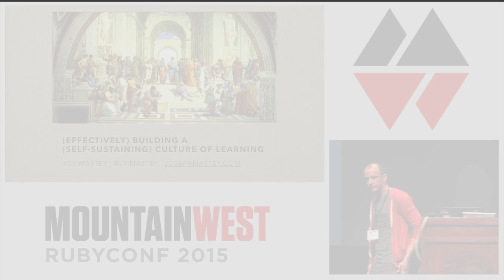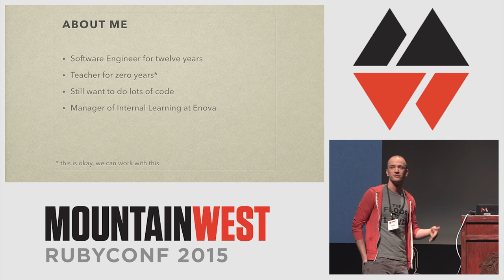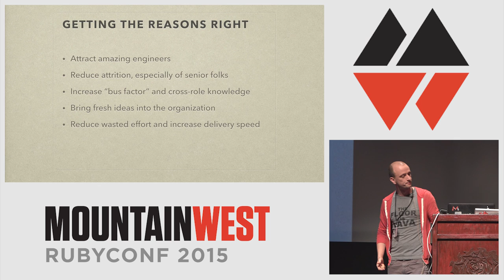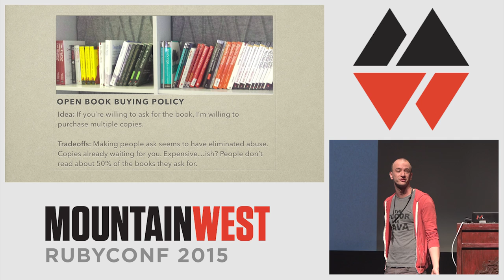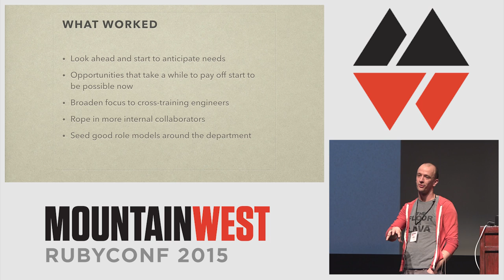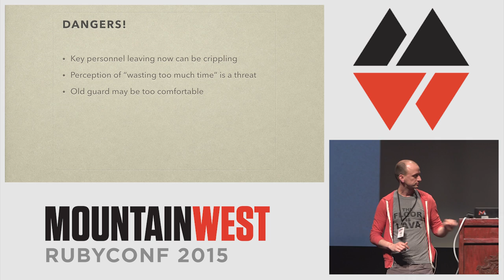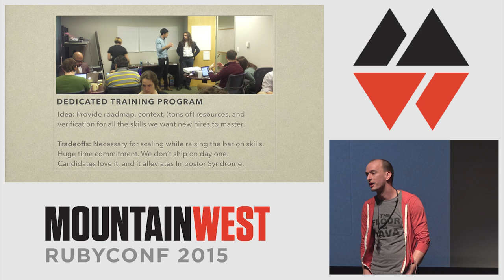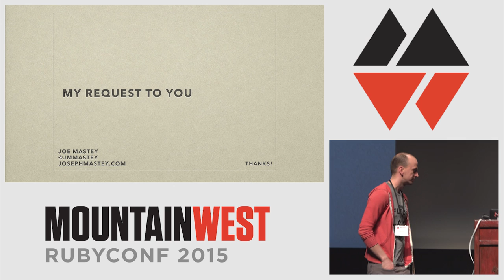MountainWest RubyConf 2015 - Building a Culture of Learning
by Joe Mastey
Research shows that opportunities for learning and career growth within a company are hugely important for employee retention and engagement. We also know that in the software world our tools become obsolete every few years. And yet even the most enlightened employers leave it to their engineers to learn in their free time. We’ll discuss some relevant issues and approaches to the problem with an eye towards changes that work in the real, deadline-driven world of software development. We’ll also talk about several things that have or haven’t worked in my experience trying to build a culture of learning in a regulated financial services company. For example, a company that’s hesitant to delay critical projects for formal training may be fine with lunchtime workshops. Participants should walk away equipped to start building momentum at any level in their organization towards constant learning and improvement.